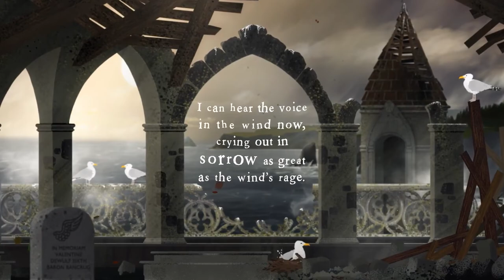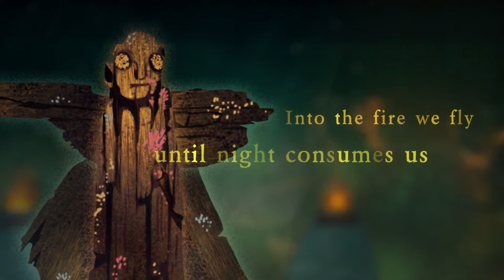Book of Hours - Official Launch Trailer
Take a tour of the mysterious world of Book of Hours in this launch trailer for the upcoming combat-free RPG set in an occult library. Book of Hours will be available on PC on August 17, 2023.

Restore a crumbling occult library by a winter sea. Build the world’s foremost collection of grimoires and arcana. Master the invisible arts. Book of Hours is a narrative crafting RPG set in a 1930s world of hidden gods and secret histories. What sort of Librarian will you choose to be?